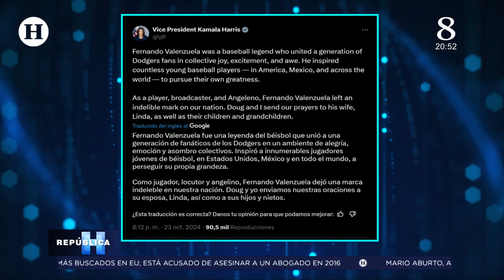Kamala Harris publica mensaje en honor a Fernando Valenzuela tras su fallecimiento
El legendario pitcher de los Dodgers, Fernando "El Toro" Valenzuela murió a los 63 años de edad este martes 22 de octubre tras una serie de complicaciones médicas luego de ser hospitalizado en Los Ángeles, de acuerdo con fuentes cercanas y confirmado por las cuentas oficiales del equipo al que perteneció.

A través de un mensaje en X, el equipo deportivo Los Dodgers lamentaron el fallecimiento a quien consideran "el legendario lanzador Fernando Valenzuela", describen.

Su partida deja un vacío en el mundo del deporte y en el de sus aficionados quienes aún lo recuerdan como una leyenda por su talento y perseverancia, por lo que la candidata demócrata a la presidencia de los Estados Unidos, Kamala Harris, se unió a las condolencias, en redes sociales emitieron un comunicado.